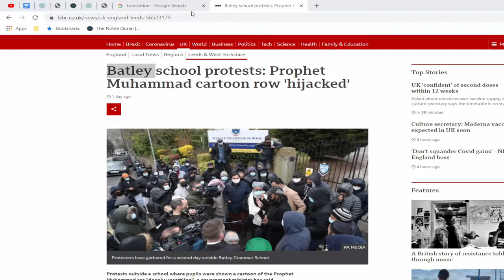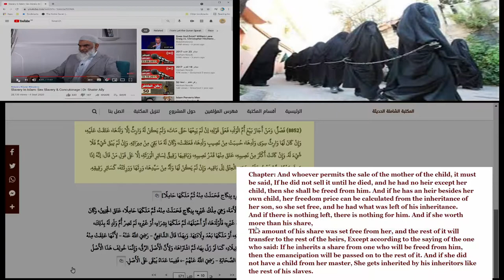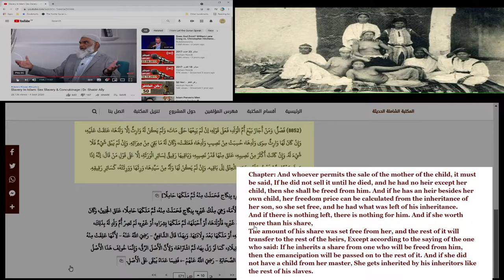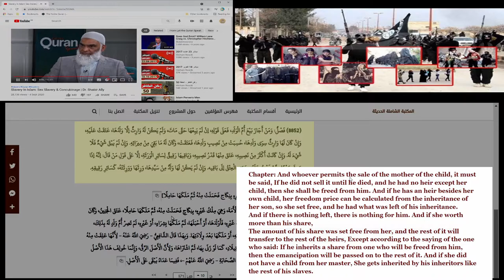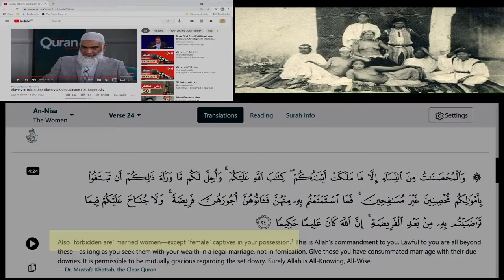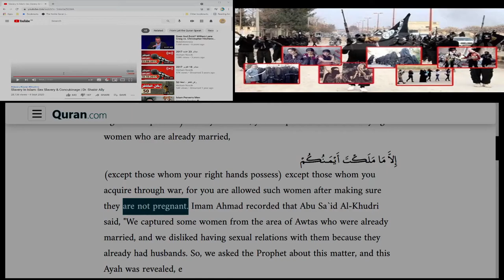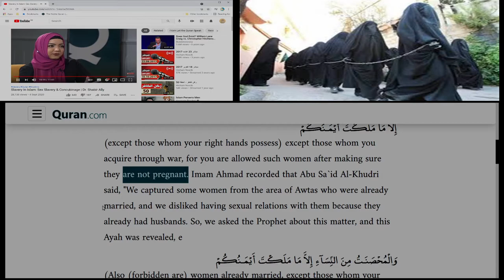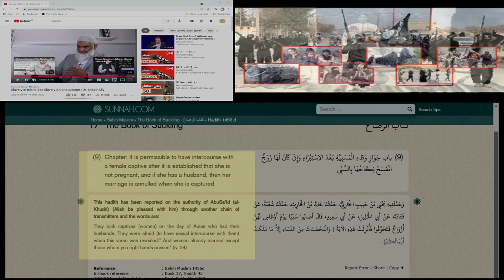Commentary Islam Sex Slavery & Concubinage/ Dr Shabir Ally/ part 2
this video is commentary about slaves and concubinage in Islam and it's fair used.
the source of video:
Let the Quran Speak Channel

Sahih Muslim/ The Book of Suckling/ Hadith/ 1456 d
17  The Book of Suckling
(9)Chapter: It is permissible to have intercourse with a female captive after it is established that she is not pregnant, and if she has a husband, then her marriage is annulled when she is captured
This hadith has been reported on the authority of AbuSa'id (al-Khudri) (Allah be pleased with him) through another chain of transmitters and the words are:

They took captives (women) on the day of Autas who had their husbands. They were afraid (to have sexual intercourse with them) when this verse was revealed:" And women already married except those whom you right hands posses" (iv. 24)